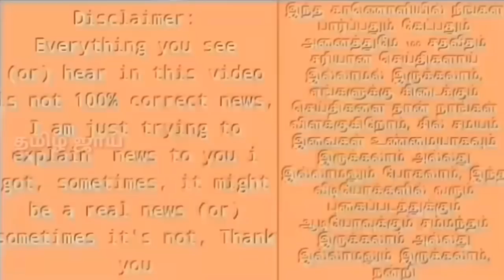அயர்லாந்த் தொடரை வென்றது இந்திய அணி | இந்தியா அபார வெற்றி பெற்றது | Ind vs Ire 2nd T20 Highlights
{ Man Of the Match - Lokesh Rahul }
2-வது T20-யிலும் இந்தியா அபார வெற்றி பெற்றது | Ind vs Ire 2nd T20 Highlights | India Won Ireland
Ind vs ire 2nd t20 highlights, IND vs IRE 2ND T20 Match details, India won ire t20 series, Ind biggest won against ire 2nd t20,